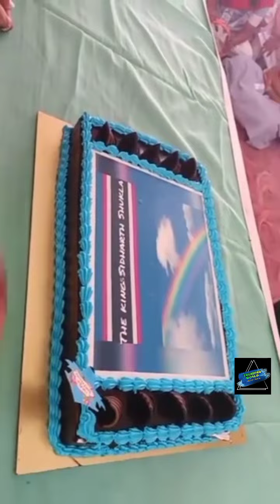1 Lack Bacchon Ne Kiya Sidharth Shukla Ke Birthday Ko Celebrate, Video Aya Samne | Trending World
1 Lack Bacchon Ne Kiya Sidharth Shukla Ke Birthday Ko Celebrate, Video Aya Samne | Trending World